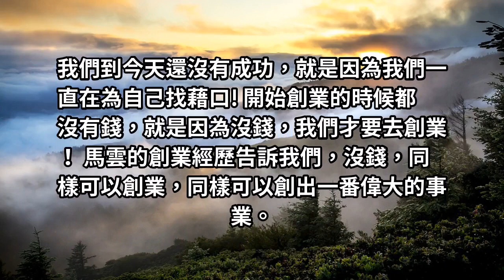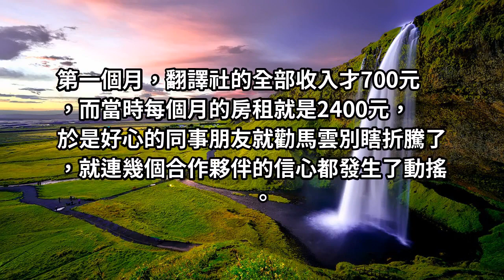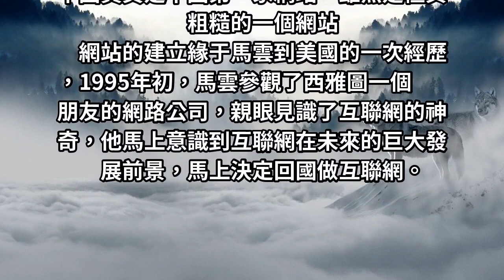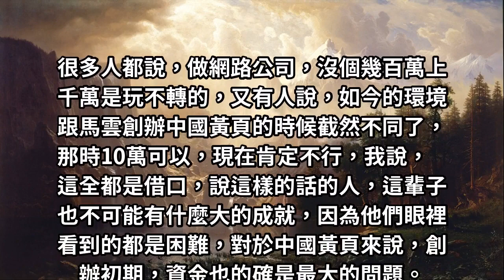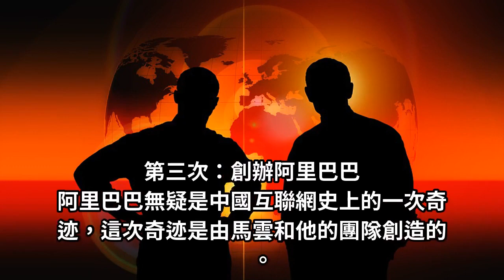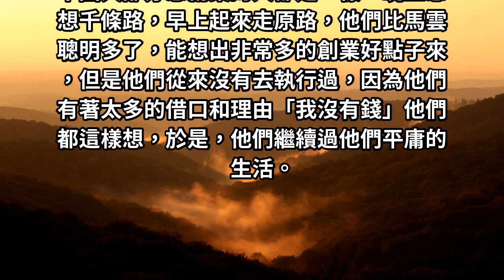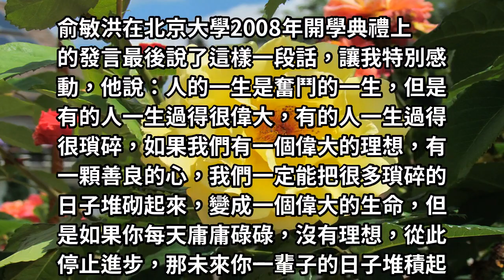永不放棄！馬雲說：成功者看目標，失敗者看障礙！沒錢只是你的爛藉口！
馬雲的創業經歷告訴我們，沒錢，同樣可以創業，同樣可以創出一番偉大的事業。